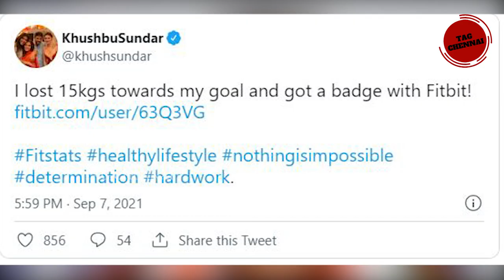15 கிலோ உடல் எடையை குறைத்தது எப்படி?- முதல்முறையாக கூறிய நடிகை குஷ்பு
ushboo Weight Loss Video | Kushboo |Kushboo Latest News |KushbooWaightLoss | Kushboo Recent Photo